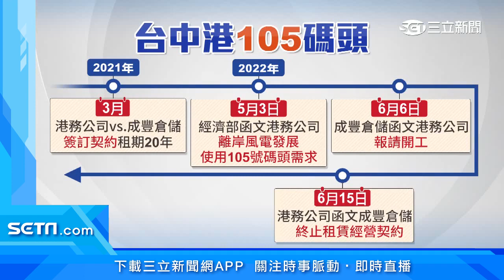港務公司配合「國家政策」 105號碼頭終止契約｜三立新聞台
終止契約！來看台中立委補選期間，喧騰一時的台中港105號碼頭，原先由成豐倉儲公司拿下碼頭20年經營權，2021年3月簽約，2022年6月6日報請開工，臺灣港務公司則在6月15日發出公文，以「配合國家政策」終止碼頭的營運契約，讓這個備受矚目的碼頭事業就此告終。